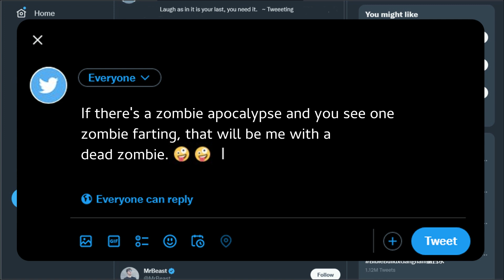Zombie Apocalypse?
I made this one-minute video to make you smile and wish you ten years of HAPPINESS.

On top of that, another ten years of HAPPINESS if you LIKED my video.

Also, can you comment? I will wish you another ten years of HAPPINESS.

Lastly, you will be graced with another ten years of HAPPINESS if you reach this far.

That's fifty years of HAPPINESS!

And if you want more, you read back from the top. That is a whopping 100 years of HAPPINESS.

Wow!

Now do it and claim it !!!

***  I reserved this part of the fold for my SEO. But feel free to read and receive a surprise wish at the bottom end.

If you reach this part of my message?

Here's my wish: May you and your loved ones live in HAPPINESS.

I will wish them additional ten years of HAPPINESS.

On top of that, another ten years of HAPPINESS if your loved ones LIKED my video.

Also, if your loved ones comment? I will wish them another ten years of HAPPINESS.

Lastly, your loved ones will have another ten years of HAPPINESS if they reach this far.

That's a hundred years of HAPPINESS for your loved ones!

And if your loved ones want more, they can read back from the top.

That will be a whopping 200 years of HAPPINESS.

Wow!